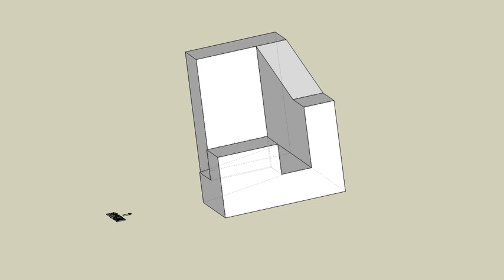育才出版測驗本第92第二題-等角圖展示